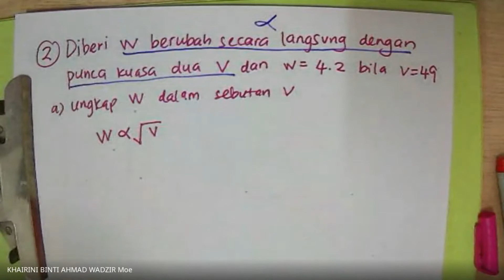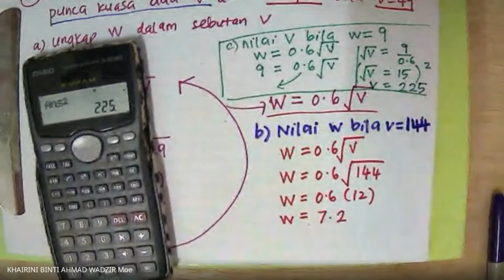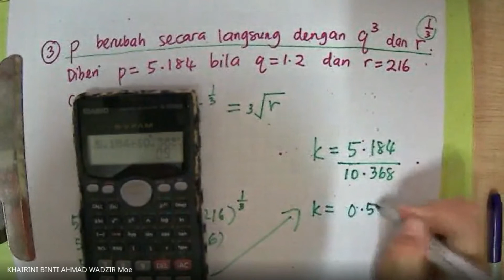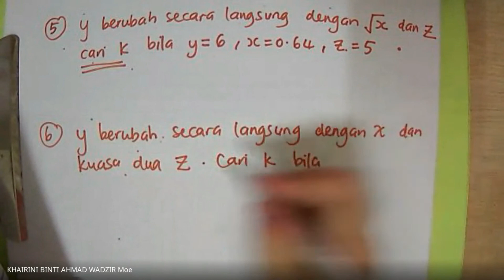UBAHAN part 1 | MATEMATIK TINGKATAN 5 SPM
BAB 1 UBAHAN part 1 |  MATEMATIK TINGKATAN 5  SPM